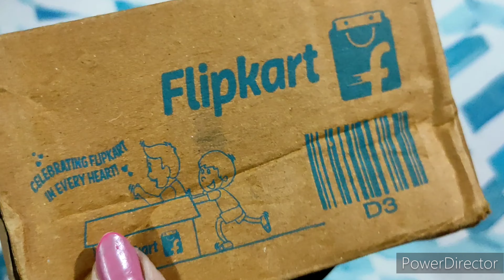My Bestie's birthday|| my frd is camera shy(face wont be revealed)vlog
XO Avantika

My videos are intended for information and educational purposes only. Readers are subjected to use these information on their own discretion. The channel does not take any responsibility for any harm, side effects, illness or any health or skincare problem caused due to the use of pure content or anything related to this. Always do a test patch first to see if your skin is allergic to any of the ingredients mentioned in my videos. Everyone's body and skin type are different so results can vary from person to person. I post my experience in the form of videos and cannot guarantee that all the makeup and skincare products I use will suit you. Please discontinue use if your skin does not react well to the products.

Love You all and Thank You so much for tuning in !

XO Avantika.